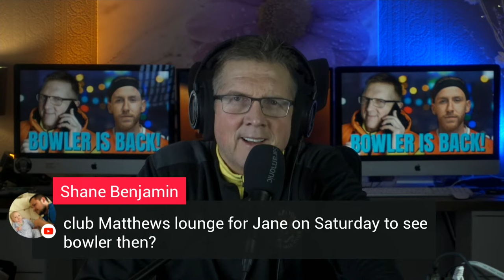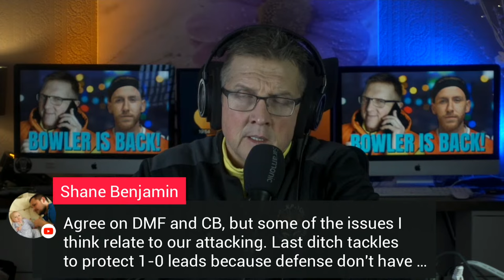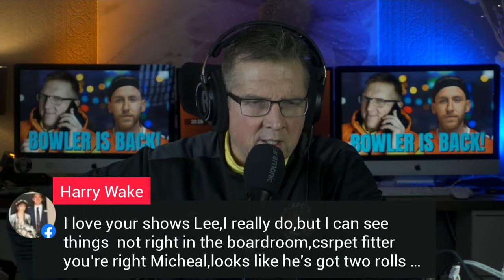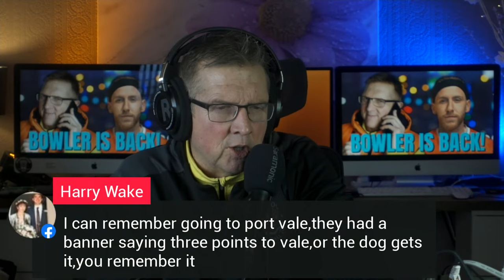JOSH BOWLER IS BAAAAAACKKK!!!!!! at BLACKPOOL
The rumours have been rife for days will he? won't he? it will never happen! its a done deal, he is still in Greece taking Selfies blah blah blah

AND then OMG! Join me tonight at 7-30pm

its BLOODY WELL HAPPENED JOSH BOWLER IS BAAAAAAAAAAACCCCCCKKKKKKKKK!!!